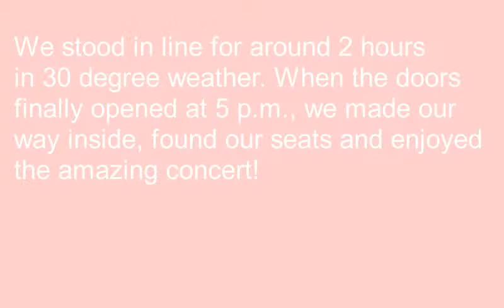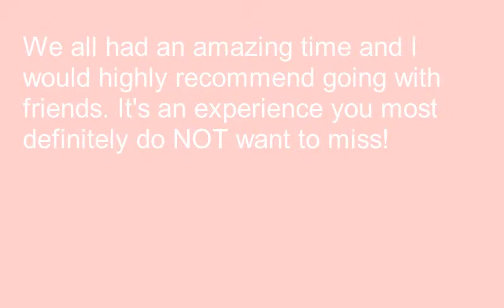Winter Jam OKC 2019 - Short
WINTER JAM 2019 in OKC!! Had an absolutely amazing time!!